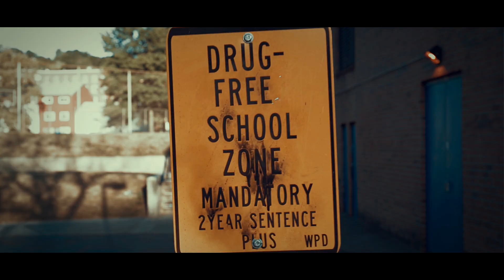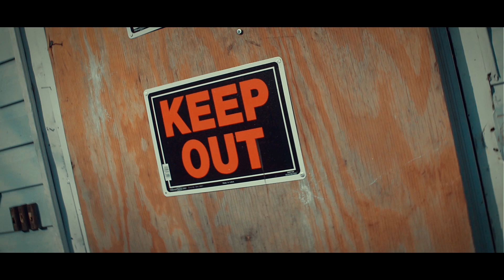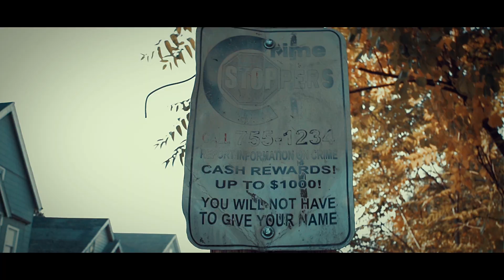(Watch In HD) Gino Grant - My Life (Directed by King Tyme)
(Watch In HD) FrontLine Video's 2016..